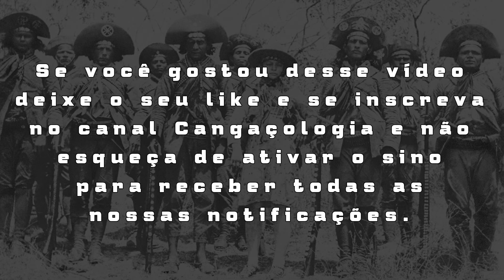ANTIGA CASA QUE FOI CERCADA E INCENDIADA POR LAMPIÃO E BANDO.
Conheçam a antiga casa que no passado pertenceu à Zé Nogueira da Serra Vermelha no município pernambucano de Serra Talhada. Uma casa histórica que ainda hoje resiste ao tempo e que foi cercada e queimada por Lampião e seus comandados.

Em agosto de 1926 nas mediações dessa casa, Antônio Ferreira, irmão de Lampião, execut0u friamente o proprietário Zé Nogueira.

Conheçam a casa e a história desse episódio que marcou para sempre a vida da família Nogueira e que ainda hoje causa espanto devido ao grau de crueldade praticado contra um inimigo doente e em idade avançada.

Forte abraço!

Atenciosamente:
Geraldo Antônio de S. Júnior - Criador e administrador dos canais Cangaçologia e Arquivo Nordeste.